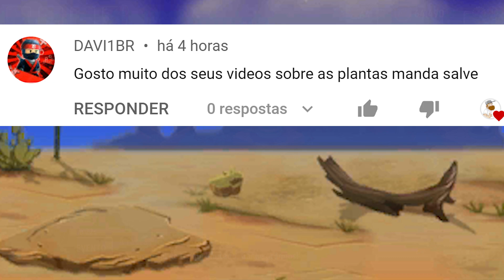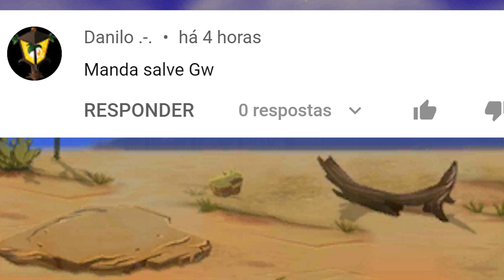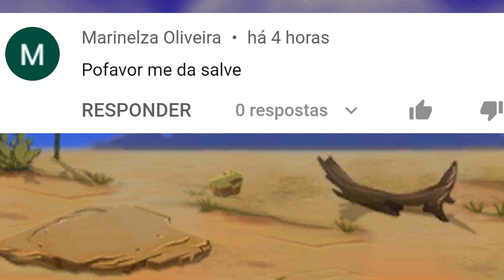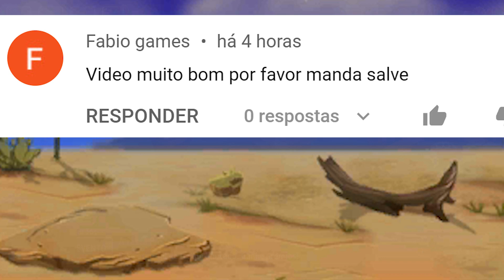PvZ2 CIDADE PERDIDA #29 - A FASE MAIS DIFÍCIL ATÉ AGORA 😅🎈 Dias 28, 29, 30, 31 e 32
Nesse vídeo eu continuo a jogar as fases do modo aventura, dando dicas para que os jogadores passem das fases usando plantas da própria aventura e se necessário alguma gemium. Aqui eu jogo as fases 28, 29, 30, 31 e 32 da Cidade Perdida.

👨🏻‍🎓 Obrigado a todos os inscritos do canal pelo apoio e participação, especialmente ao Gabrilel, ao DK e ao João Vithor 👍😁

🤜 Visitem os canais paceiros na tela inicial do canal! 🤛

👉 CAPÍTULOS

00:00 - Abertura
00:06 - Introdução
01:00 - Fase 28
03:41 - Fase 29
08:41 - Fase 30
12:53 - Fase 31
16:41 - Fase 32
22:45 - Lendo sobre Zumbis no Almanaque
23:54 - Encerramento